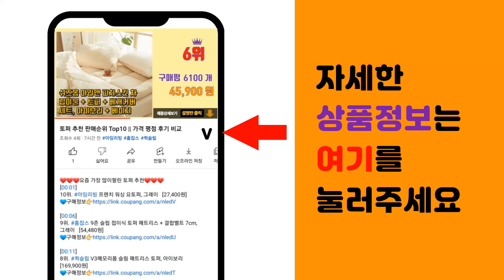에어컨자재 추천 판매순위 Top10 || 가격 평점 후기 비교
❤️❤️❤️요즘 가장 많이팔린 에어컨자재 추천❤️❤️❤️

[00:01]
10위. 에어컨 알루미늄배관 엠보페어 사라너트형, 1개, 6.35+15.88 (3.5M) [33,900원]

[00:06]
9위. 지오비즈 R401A용 에어컨 밸브 레드, 1개 [8,800원]

[00:11]
8위. 덴카 #109 일본산 에어컨 보온 배관 점착 테이프, 1개 [7,630원]

[00:16]
7위. 에어컨 동관 연장 사라 너트 볼트 신주 니플, 6.35mm, 1개 [3,990원]

[00:21]
6위. 삼성만 에어컨 친환경 냉동테이프 배관 테이프 25m, 백색, 1개 [8,490원]

[00:26]
5위. 에어컨 드레인호스 5m 연결구, 1세트 [8,920원]

[00:31]
4위. 이동식에어컨 배기관 배기 튜브 어댑터 파이프 열배출 호스 창문 가림막 자바라 틈새막이 부속 [39,900원]

[00:36]
3위. 본라이프 1+1 PVC 에어컨 배관테이프 백색 화이트 다용도 배관보호 마감 테이프 매직테이 [4,820원]

[00:41]
2위. 에어컨 알루미늄배관 엠보페어 사라너트형, 1개, 6.35+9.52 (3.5M) [24,100원]

[00:46]
1위. 에어컨 알루미늄배관 엠보페어 사라너트형, 1개, 6.35+9.52 (5M) [29,600원]